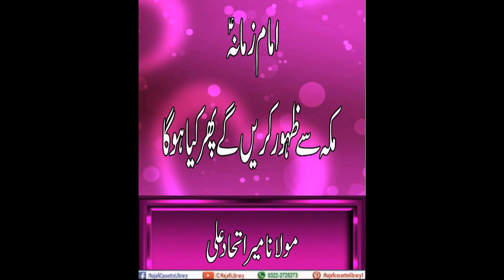Imam zamana as